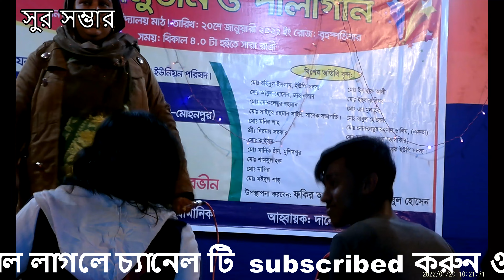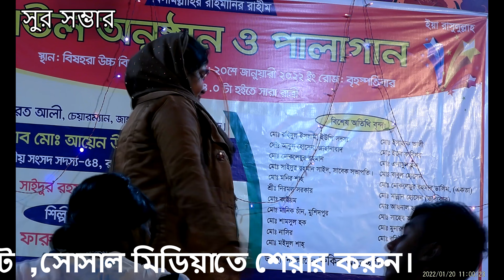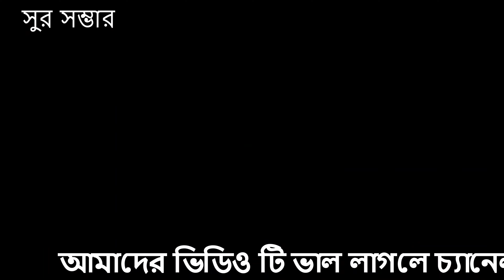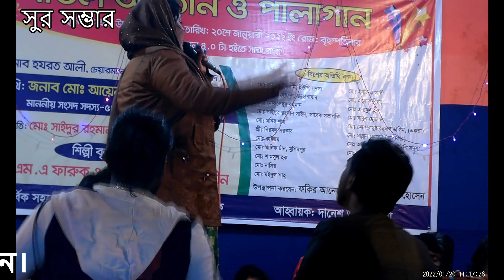pala gan M A Faruk প্রফেসর এম এ ফারুখ ও আয়েশা পারভিন শরিয়ত মারফত | liton mahamud